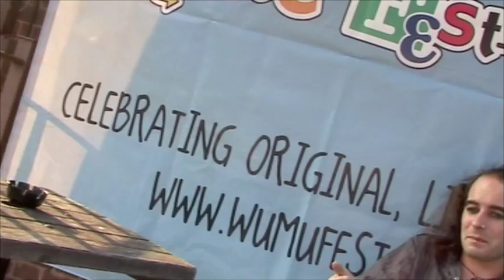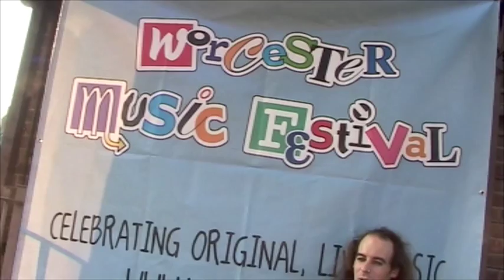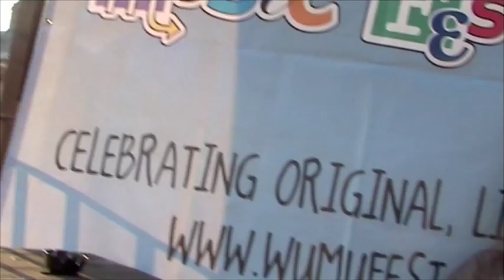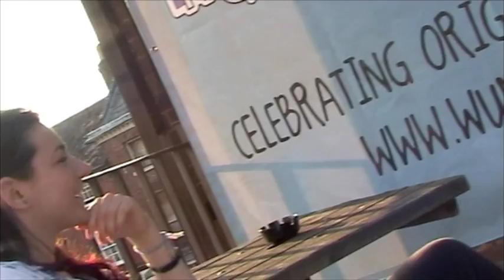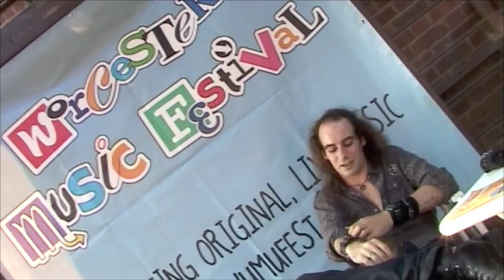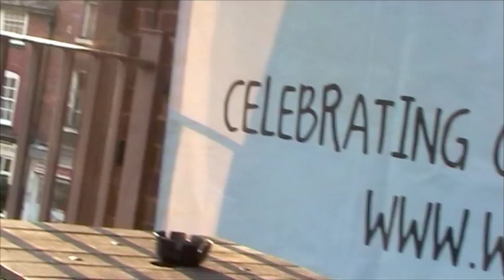Michael Knowles interviewed by Luciana Blaha for the Worcester Music Festival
Filmed by Jim Lowe